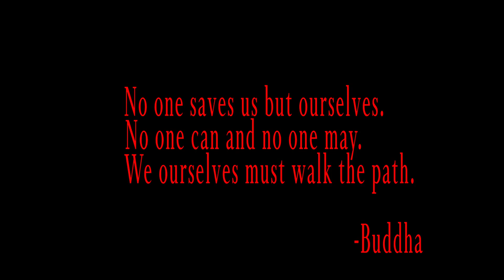Ze'Nero-Demons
Everyone fights adversity. Everyone comes to a point in the road where they go right or left. Some chose to give up, some choose to fight with every breath. While every  step edging closer to their hopes and dreams. Demons exist, not in a fantasy, but rather a reality. Demons tell you wrong is right. Sometimes  I wake up and I feel like there's this weight on me so unbearable I want to go to sleep and restart my day. Demons tell you to give up right before your about to break through the wall. Don't give up tellem bounce and face them because there's no place to run or hide  that's what this video is about... Face your demons before they rule you